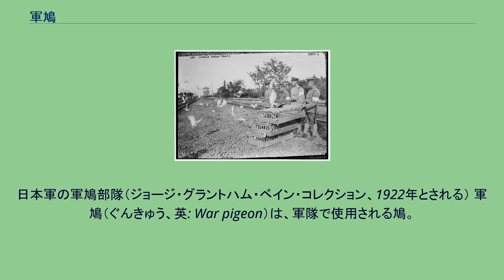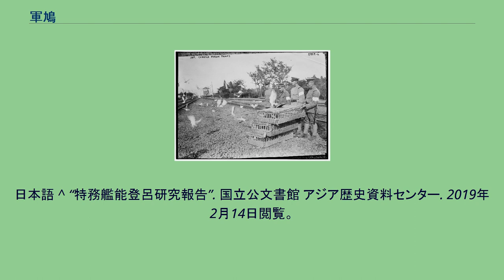軍鳩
日本軍の軍鳩部隊（ジョージ・グラントハム・ベイン・コレクション、1922年とされる） 軍鳩（ぐんきゅう、英: War pigeon）は、軍隊で使用される鳩。
伝書鳩として使われ、無線が普及していない時代の重要な伝達手段だった。
特に帰巣性が強く、方向転換に優れている鳩が使用された。
普仏戦争においてプロイセン王国軍がパリを包囲した1871年、フランス側は熱気球を用いて敵包囲線の外に搬送した伝書鳩にマイクロフィルム化した数百通のメッセージを託し、遠くはロンドンからパリ市内へ運び込んだ。
この方法で4ヶ月に及ぶ包囲戦で送られたメッセージは数百万通に達した。
日本では、19世紀末の1899年（明治32年）に中国より輸入されて研究が始まり、その後、陸軍がドイツ、フランス、ベルギーなどからも輸入して通信目的で飼われ、のちの日中戦争でも活躍した。
第一次世界大戦が始まると、軍鳩は広範囲にわたって用いられるようになった。
フランス陸軍は軍備増強とともに鳩の小屋を増やしていき、マルヌ会戦が勃発した1914年当時は、72の鳩小屋を保有していた。
一方、米陸軍通信隊はフランスにおいて600羽もの鳩を使っていた。
それらの伝書鳩のなかでもシェール・アミと名付けられた鳩は、ヴェルダンの戦いにおいて12通の重要機密書類を運び活躍したとして、フランスとベルギーにおける軍事功労章であるクロワ・ド・ゲール勲章を受賞した。
さらにシェールは1918年10月、何者かにより翼を撃ち抜かれたものの重要な伝達を運んでくるというミッションを完遂した。
その伝達はアルゴンヌの戦いにおいてドイツ軍の包囲下(失われた大隊(第一次世界大戦))にあった第77歩兵師団の兵員約200名の安否に関わるという重大なものだった。
メッセージを入れたカプセルをつけた足も損傷していたという。
ちなみに当時の軍隊では敵の軍鳩を撃ち落とすために散弾銃が配備されていた。
日本海軍でも大正年間に能登呂 (水上機母艦)により、海上および航空機から放鳥する運用試験が行われていた記録が残る。
第二次世界大戦のころには、イギリスはすでに25万羽もの軍鳩を使っており、そのうち32羽に、戦争で活躍したかなり高い知能を持つ動物に与えられるディッキンメダルが授与された。
そこでイギリスは空軍省（現在の英国防省国防会議空軍委員会）における｢鳩部隊｣の導入を行い、以後これを保持することを決定した。
そこでイギリスの軍鳩作戦委員会は、伝書鳩の軍需目的での使用について、決定事項を発表した。
以下は、委員長のリー・レイナー（Lea Rayner）が1945年に声明した文章の一部である。
しかしこの案は委員会にて否決され、結局1948年にイギリス軍が伝書鳩の軍事的使用を中止することを表明した。
またイギリス情報局保安部においてはさらに軍鳩の使用を継続していたが、1950年までに100羽の伝書鳩を一般市民による飼育に委任することとなった。
いずれも英語。
日本語 ^ “特務艦能登呂研究報告”. 国立公文書館 アジア歴史資料センター. 2019年2月14日閲覧。
^ ナショナルジオグラフィック ^ ペンシルバニア大学図書館ブログ